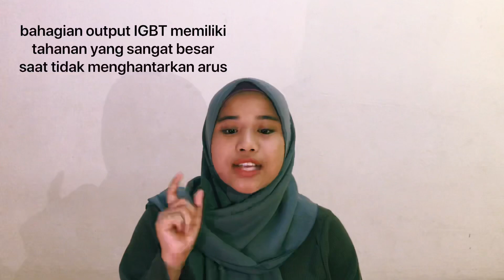Insulated Gate Bipolar Transistor ( IGBT ) for Power Electronic from DEM4C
kami pelajar dari Politeknik Port Dickson ingin menerangkan sedikit sebanyak tentang IGBT 😊

-NURANISA MARDIANA BT MOHD NUBLAN
06DEM18F1058
-PUTERI NORSYAFIQAH BT MISWANDI
06DEM18F1092
-NUR AINNA ATHIRA BT MD ZAMREE
06DEM18F1018